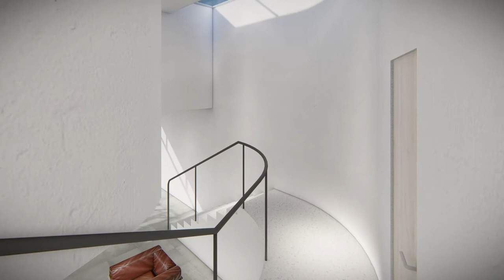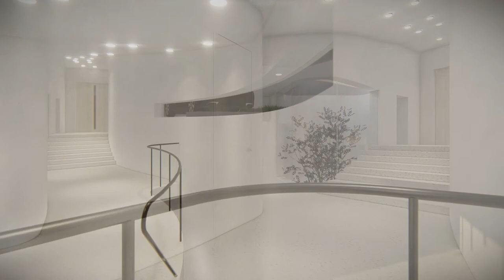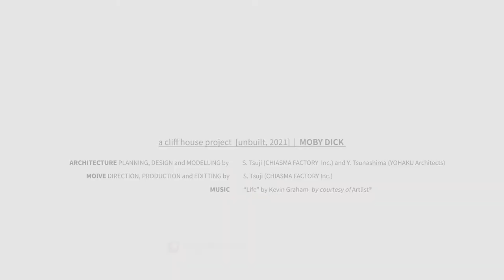A cliff house project: MOBY DICK [unbuilt, 2021]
A trailer movie for a residential project by CHIASMA FACTORY Inc. and YOHAKU Architects.

- Planning | Design | Modeling  by  CHIASMA FACTORY® Inc. (S. Tsuji) & YOHAKU Architects (Y. Tsunashima)

- Movie Direction | Production | Editing  by CHIASMA FACTORY® Inc. (S. Tsuji)

- Music "Life"  by  Kevin Graham (by courtesy of Artlist®）